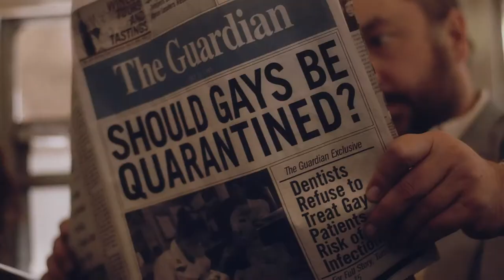Test 2014 Official Trailer [HD 1080p]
Pre-Order AvailablePre-Order MovieDirector  Chris Mason Johnson
  Writers  Chris Mason Johnson
  Actors  Scott Marlowe, Matthew Risch, Kristoffer Cusick, Katherine Wells, Damon Sperber, Kevin Clarke, Rory Hohenstein, Myles Thatcher, Evan Boomer, Sergio Benvindo
  Genre    Drama